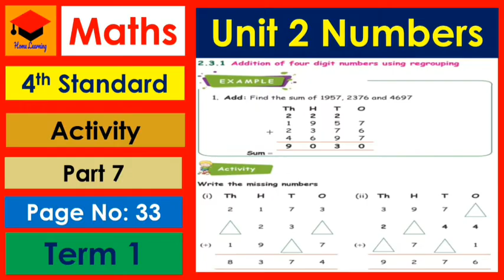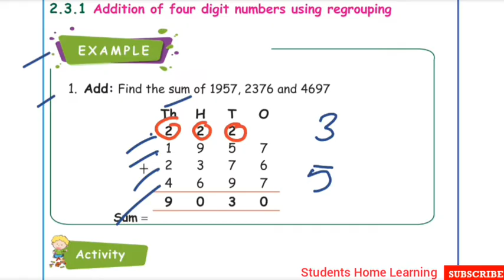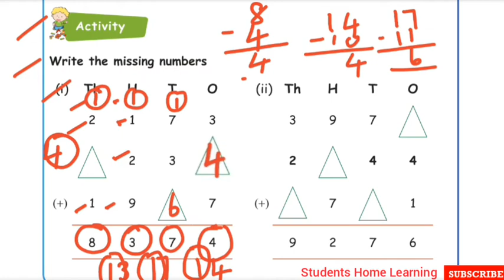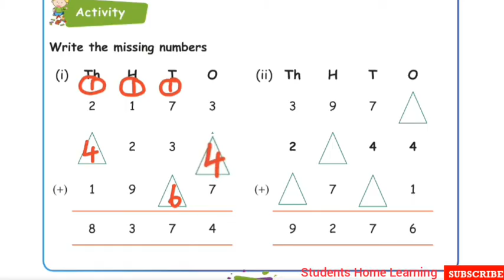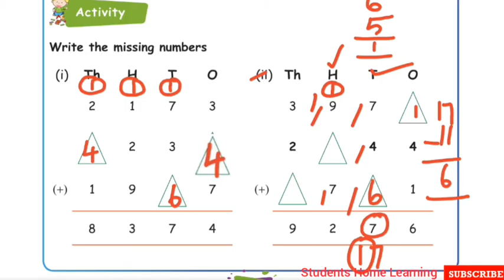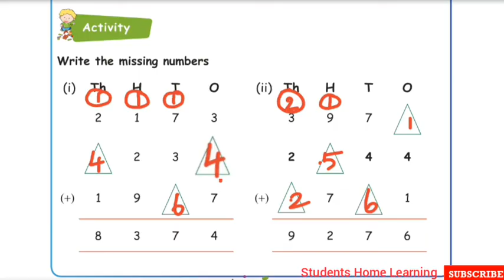4th Standard- Maths- Unit 2- Numbers- Activity- Example- Page 33- Part 7- Term 1-Explained in tamil.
4th Standard- Maths- Unit 2- Numbers- Activity- Example- Page 33- Part 7- Term 1-Explained in tamil- Samacheer kalvi Syllabus.

Topics:
☆Example.
☆Activity.